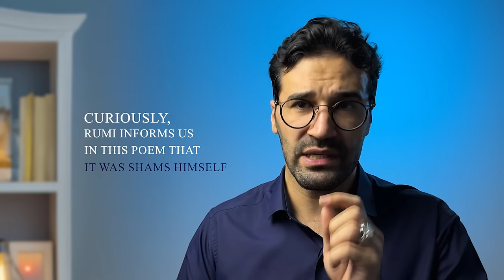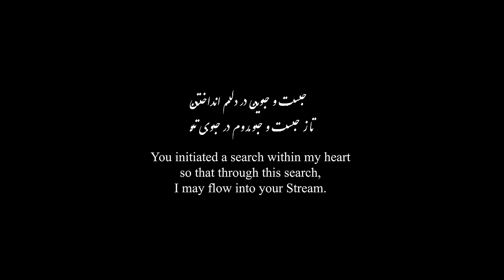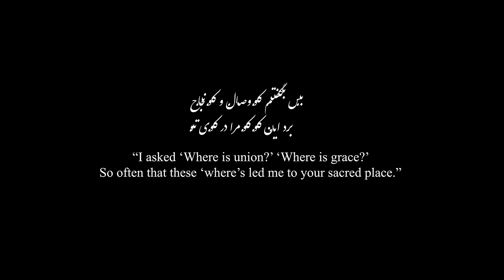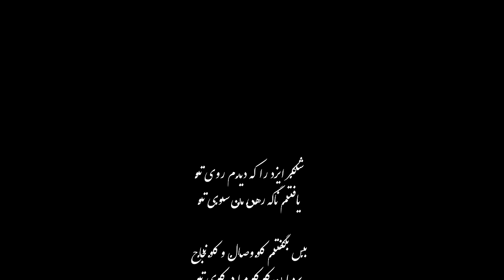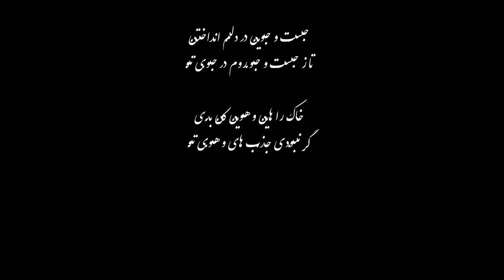16. Was Rumi & Shams Tabrizi's Meeting a Coincidence? | Rumi Podcast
🎙 Rasoul RAHBARI GHAZANI and Dr. Reihaneh DAVOODI KAHAKI.

❓ Was it an accident that led Rumi to Shams Tabrizi, or something deeper? In this episode, we explore ghazal 2225 from Rumi's Divan, which addresses this question. Was Rumi and Shams Tabrizi's meeting an accident, or did Rumi, knowingly or unknowingly, call out for Shams Tabrizi? Join us to discover the answer.